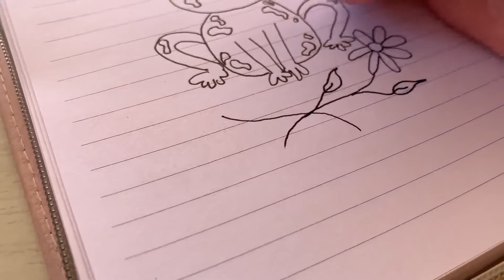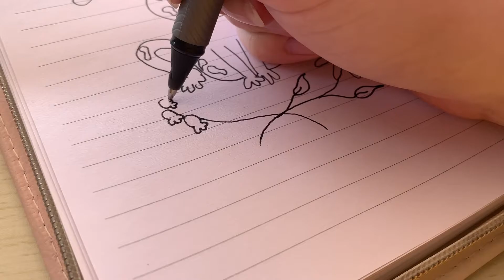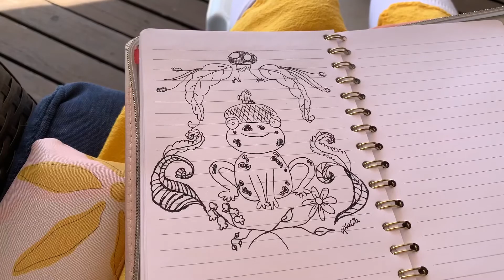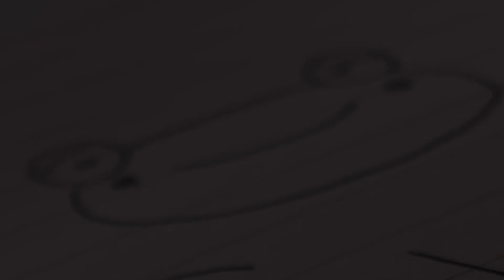I Filmed a Little of Ostara (and posted it very late)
I filmed a bit of Ostara in the spring, and then things got busy and I never posted it. No matter the season it is always a good time for fairy makeup, doodling frogs, and listening to cheerful birds.